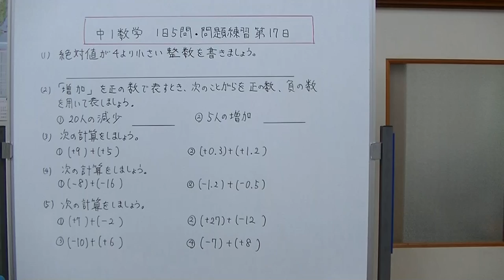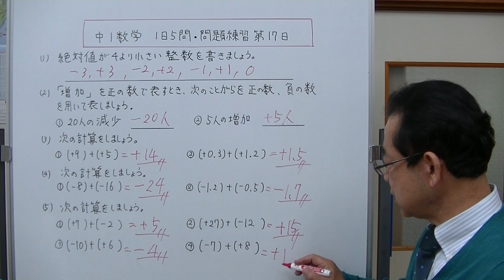【中1数学】1日5問・問題練習 第17日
第17日は、１、絶対値の問題　２、反対の性質を持つ量　３、正の数どうしのたし算　４、負の数どうしのたし算　５、異符号の数のたし算　この5問です。大切な部分は、画面上部にその項目を学習できる動画のリンクページが表示されます。